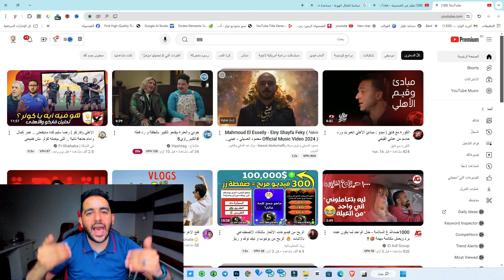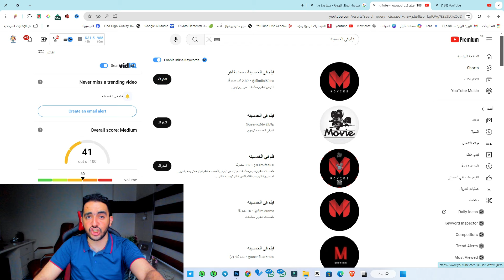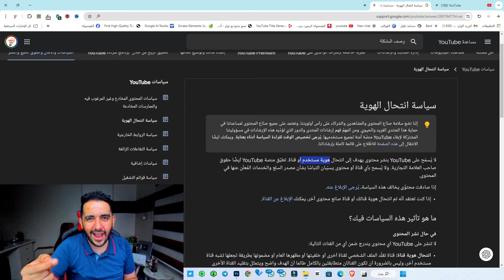اغلاق قناة فيلم فى الخمسينة 🚨 فرصة ذهبية لتضاعف مشاهداتك على اليوتيوب 💡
إغلاق قناة فيلم في الخمسينة
زيادة مشاهدات اليوتيوب
استراتيجيات النجاح على اليوتيوب
كيفية تحقيق النجاح على اليوتيوب
نصائح لزيادة مشاهدات اليوتيوب
فيلم في الخمسينة
مشاهدات اليوتيوب
استراتيجيات اليوتيوب
زيادة المتابعين
تحقيق النجاح على اليوتيوب
الربح من اليوتيوب
فرص نجاح اليوتيوب
مجتمع اليوتيوب
نصائح اليوتيوب
تحسين محتوى اليوتيوب

ازاي ازود مشاهداتي على يوتيوب بسرعة؟
أفضل طريقة لزيادة مشاهدات اليوتيوب
هل في طريقة سحرية لزيادة مشاهدات اليوتيوب؟
إيه هي الفرصة الجهنمية لليوتيوب اللي الكل بيتكلم عنها؟
ازاي أخلي قناتي على اليوتيوب تنطلق؟
نصايح لزيادة مشاهدات اليوتيوب للمبتدئين
إيه هي أسرار اليوتيوب اللي لازم كل يوتيوبر يعرفها؟
ازاي استغل الفرصة الجهنمية لليوتيوب لصالح قناتي؟
أفضل وقت لنشر فيديوهات على اليوتيوب لزيادة المشاهدات
هل اليوتيوب لسه مربح في 2024؟
كيفية زيادة مشاهدات اليوتيوب بعد إغلاق فيلم في الخمسينة
استراتيجيات ناجحة لزيادة المتابعين على اليوتيوب
نصائح ذهبية لتحقيق النجاح على اليوتيوب
كيف تحقق الربح من اليوتيوب بعد إغلاق القنوات الشهيرة

ــــــــــ
هاشتاج المتوحد فكرة